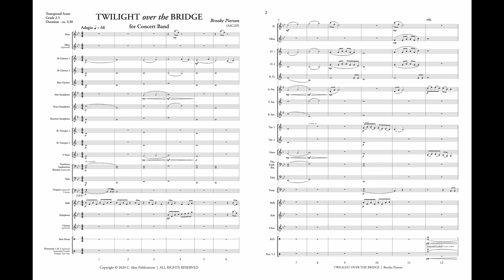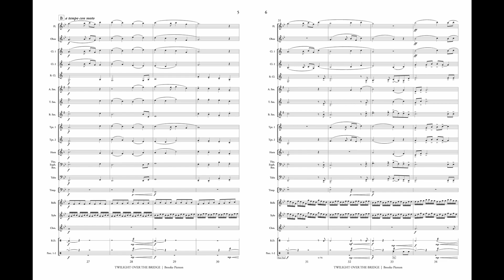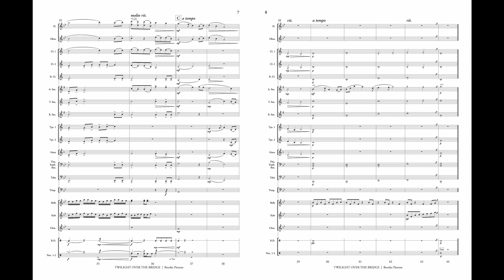Twilight Over the Bridge (Band Gr. 2.5) - Brooke Pierson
"Twilight Over the Bridge" is a short ballad meant to resemble a folk song. One could imagine this piece being a journey in which a character reflects on their hardships as they return home.